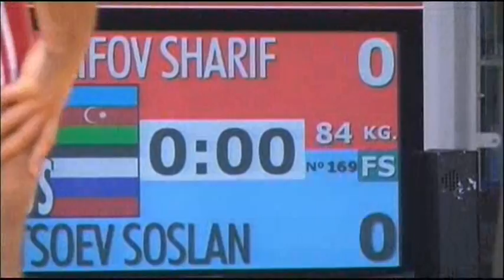Шариф Шарифов (АЗЕ)- Сослан Кцоев(Россия).asf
Тестовые Олимпийские Игры. Финал 84кг